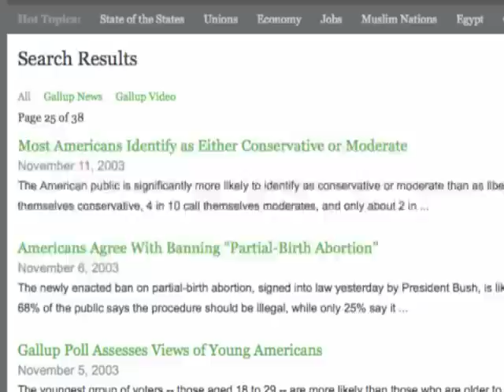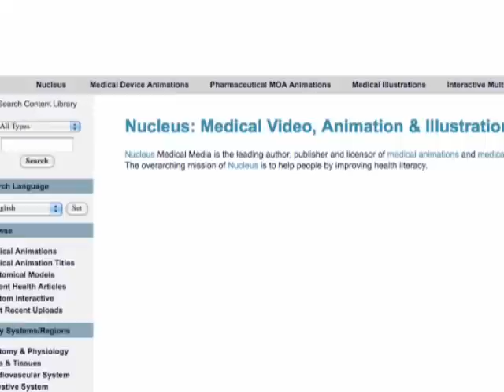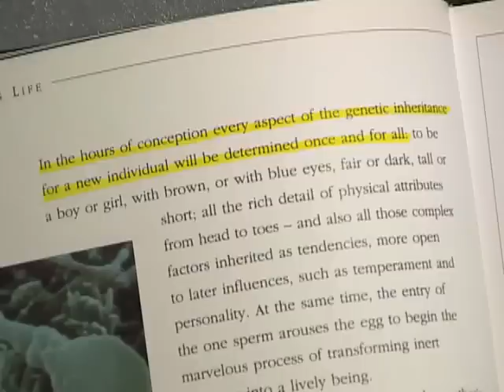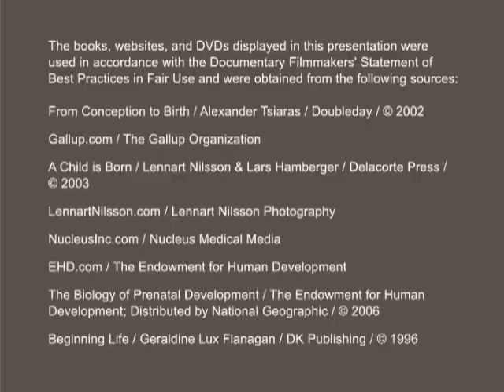Visual First Trimester of Pregnancy - Beginning of Life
Watch fascinating pregnancy's first trimester growth of the child within.  Consider:
* 9-week fetuses suck their thumbs and turn somersaults.
* 7-week embryos exhibit distinct limb movements.
* 6-week embryos have measurable brain impulses.
* 3-week embryos have a beating heart.

They may not look like a baby yet, but they look exactly as a human being should look, 21 days after conception.

Abortion, at any and every stage of pregnancy, kills a rapidly developing, genetically-distinct human being.

在反对堕胎的案例- 第一孕期胎儿发育
Mira el crecimiento del embarazo de primer trimestre fascinante del niño dentro.
भीतर आकर्षक गर्भावस्था बच्चे की पहली तिमाही के विकास देखो.
Regarder la croissance la grossesse fascinante premier trimestre de l'enfant au sein.